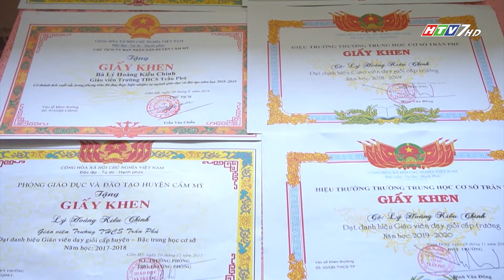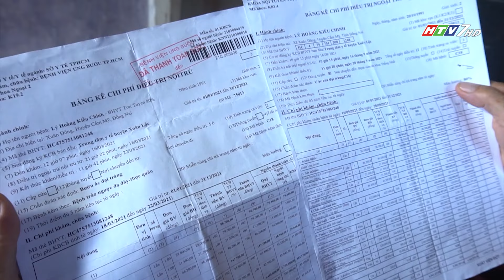NƯỚC MẮT NGƯỜI MẸ CỦA CÔ GIÁO DẠY TIN TRƯỜNG THCS TRẦN PHÚ (ĐỒNG NAI) | BIỆT ĐỘI PHẤN TRẮNG 2022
"Không nỗi đau khổ nào hơn là cảnh người Mẹ phải chứng kiến nỗi đau của con"
Đó là lời tâm sự của Hoàng Thị Sau - mẹ của cô giáo Lý Hoàng Kiều Chinh chẳng may bị ung thư đại tràng... từng ngày, từng ngày phải chứng kiến con mình chịu nỗi đau thể xác, nước mắt người Mẹ ấy cứ giấu vào trong...
"Người thầy, vẫn lặng lẽ đi về sớm trưa...", vẫn giáo án đó, vẫn con người đó mà sao số phận lại nghiệt ngã quá...